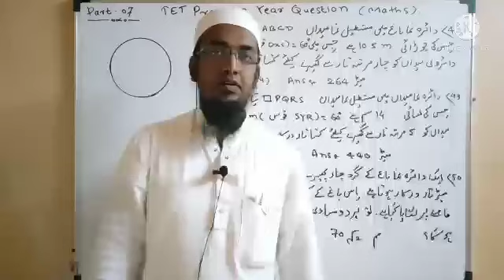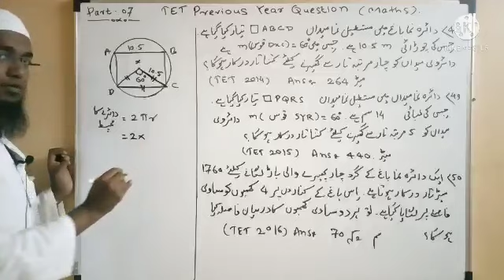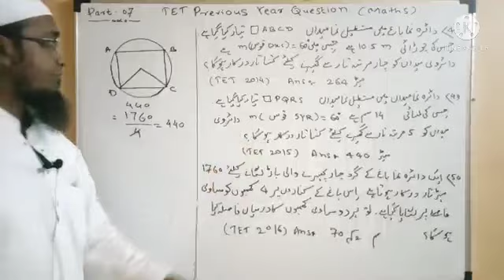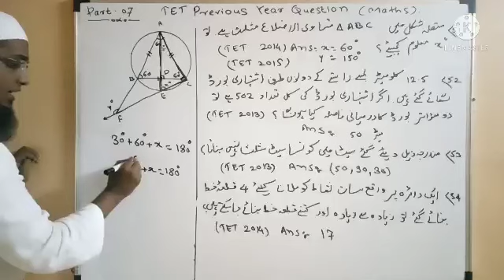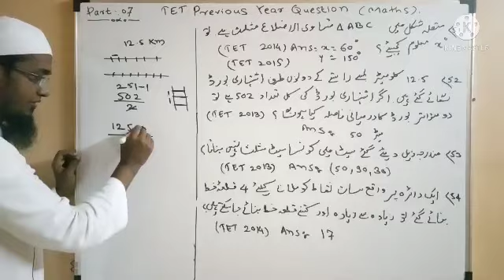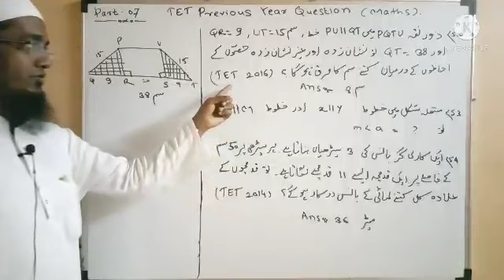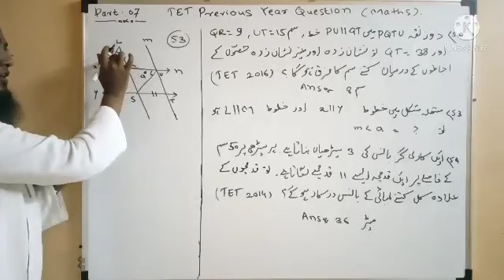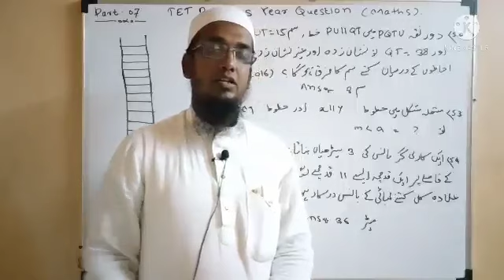Mission TET Exams All Previous Year Question papers Solution Subject [Math's]Part:.. 07